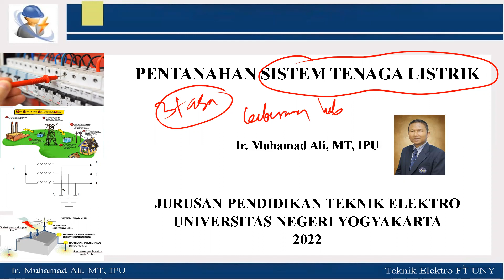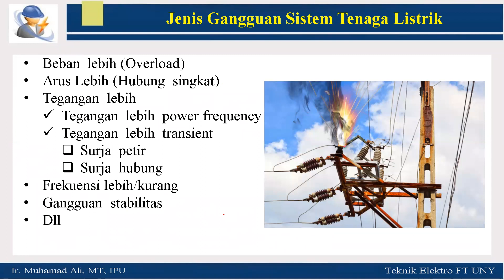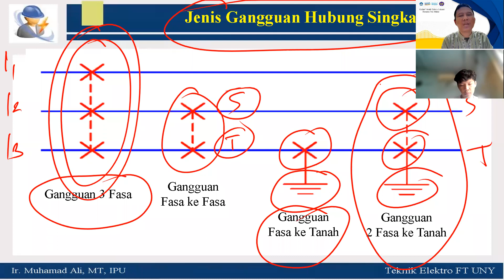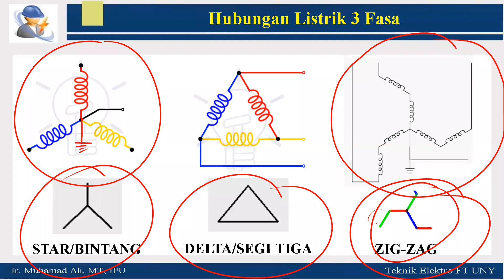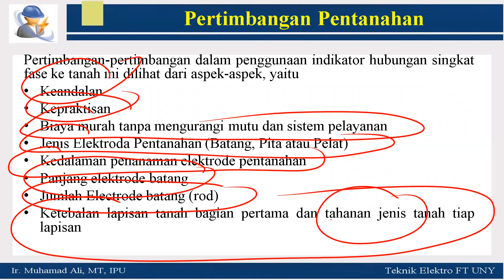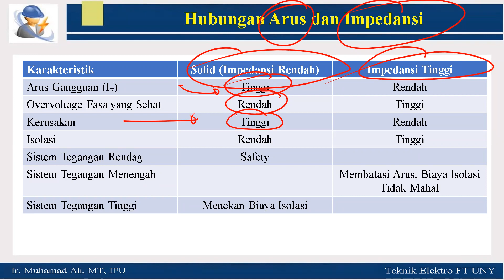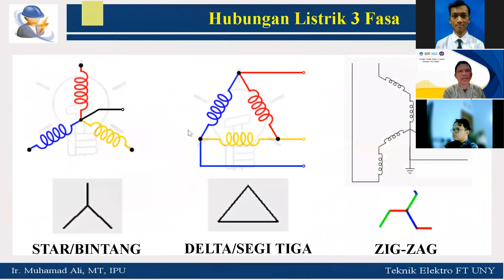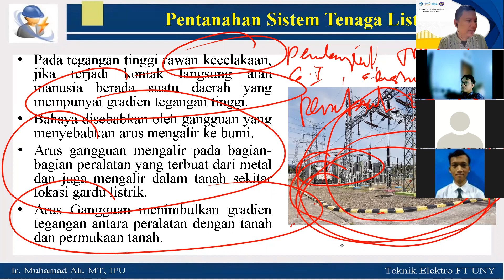Kuliah Sistem Pentanahan & Proteksi Petir Pertemuan 3, Pentanahan Titik Netral Sistem Tenaga Listrik